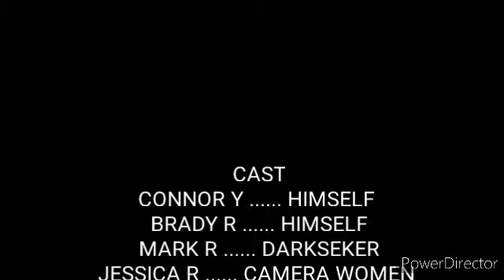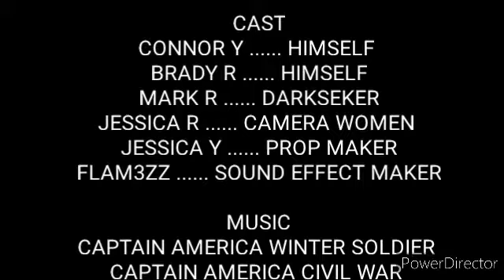CONNOR AND BRADY (EPISODE 1) THE BEGINNING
A Hero from a different timeline a parallel universe were CONNOR and BRADY become heros but the Avengers don't exist anymore

EAPISODE 2 MAY

DIRECTED BY AND PRODUCED BY CONNOR YAPP
WITH HELP FORM FLAM3ZZ
BRADY ROUNDS
MARK ROUNDS
JESSICA ROUNDS
JESSICA YAPP
AND JAMES YAPP